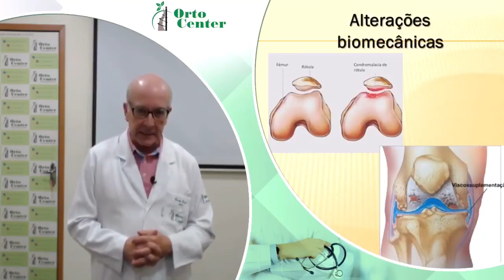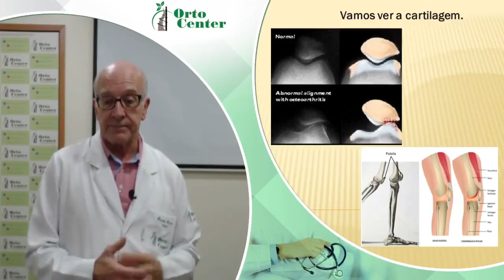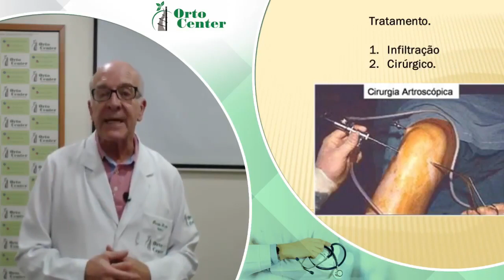Condromalacia de Patela - O que é e como tratar?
Já ouviu falar em Condromalacia de Patela?

Dr. Renato Bastos explica no vídeo o que é essa hiperpressão patelar e como tratar.

Veja em nosso blog tb dicas para evitar a Condromalacia, sintomas e tratamento